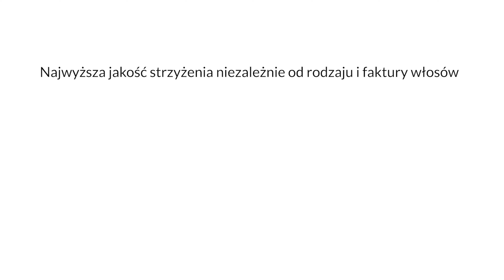Narzędzia, które kochają profesjonalistki!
Precyzja, kunszt, sztuka!
Idealne cięcie odmienia nie tylko twarz, ale także życie - dlatego sięgnij po profesjonalne narzędzia, które pozwolą Ci na tworzenie niesamowitych fryzur.